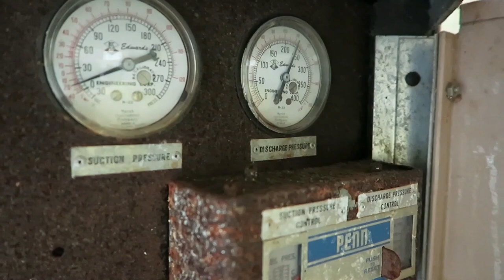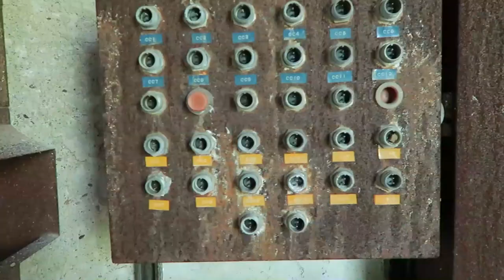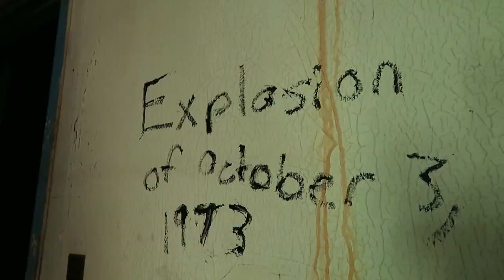Abandoned rocket test site hidden in the woods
Reaction Motors has an extensive history in U.S rocket building.  (RMI) was an early American maker of liquid-fueled rocket engines, located in New Jersey. RMI built liquid fueled rocket engines for spy planes, experimental aircraft, missile systems, lunar lander's and other things. The engine in the plane Chuck Yeager used to break the sound barrier was built by RMI. They were really on the forefront in the 50's and 60's. RMI was taken over by a company called Thiokol Chemical in 1958, by the late 60's their military contracts were drying up. In 1972 the company closed up and the remaining work they were doing was moved out west.  This test facility has been sitting abandoned for 45 years now. There are actually 3 test sites, the one I went to is the largest one. The other 2 are too close to an active military base and pretty much off limits

The lake is dried up? Dirty Dancing filming location